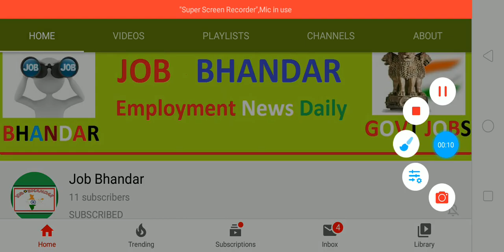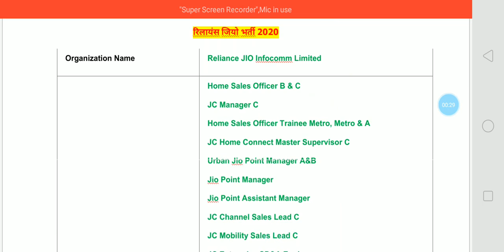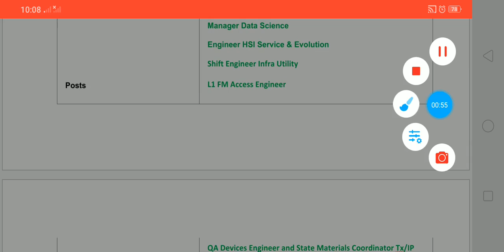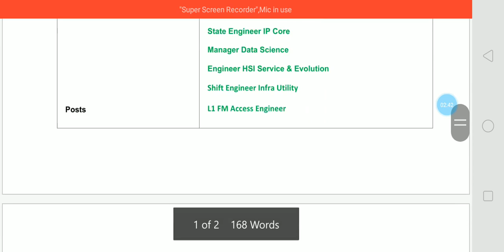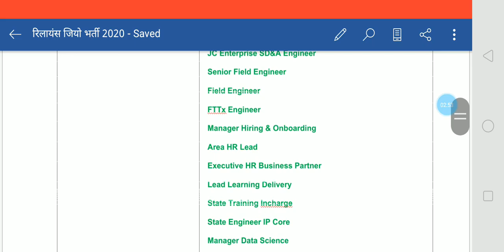अम्बानी ने निकाली रिलायंस जियो में बड़ी भर्ती || Reliance JIO Recruitment 2020 for 12th Pass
Reliance JIO Infocomm Limited has released Reliance JIO Recruitment 2020 for recruitment of able candidates for the posts of Home Sales Officer B & C, JC Manager C, Home Sales Officer Trainee Metro, Metro & A, JC Home Connect Master Supervisor C, Urban Jio Point Manager A&B, Jio Point Manager, Jio Point Assistant Manager, JC Channel Sales Lead C, JC Mobility Sales Lead C, JC Enterprise SD&A Engineer, Senior Field Engineer, Field Engineer, FTTx Engineer, Manager Hiring & Onboarding, Area HR Lead, Executive HR Business Partner, Lead Learning Delivery, State Training Incharge, State Engineer IP Core, Manager Data Science, Engineer HSI Service & Evolution, Shift Engineer Infra Utility, L1 FM Access Engineer, QA Devices Engineer and State Materials Coordinator Tx/IP. All job seekers who are going to apply for Private Job they should check official advertisement and then apply for JIO Reliance Jobs 2020. All the eligible applicants will have to apply in online mode for Reliance JIO Jobs 2020 by looking official website of Reliance JIO Infocomm Limited.

दोस्तों, आप निचे दिए गए लिंक से Reliance JIO Bharti 2020 के बारे में पूरी Details आसानी से देख सकते हो. आप Reliance JIO Recruitment 2020 Notification PDF को Reliance JIO Infocomm Limited Official Website से भी प्राप्त कर सकते हो. दोस्तों, अगर यह video आपको पसंद आई हो तो इसे Like, Shear, Comment जरुर करें.

Reliance JIO Vacancy 2020
Reliance JIO Jobs 2020
JIO Reliance Jobs 2020
Jobs in Reliance JIO
Private Jobs
12th Pass Jobs